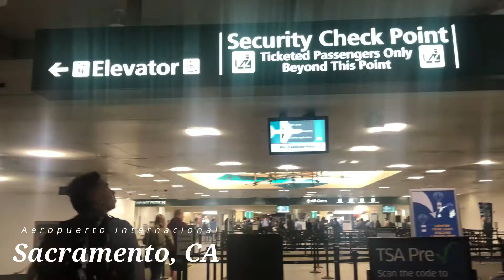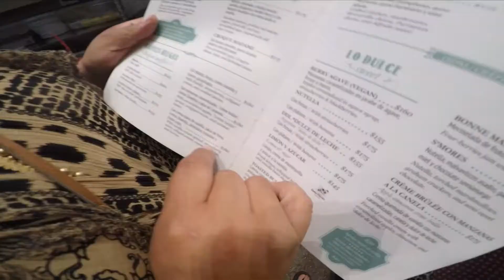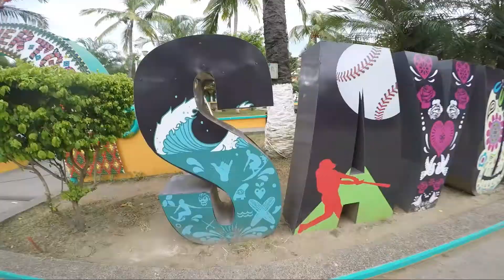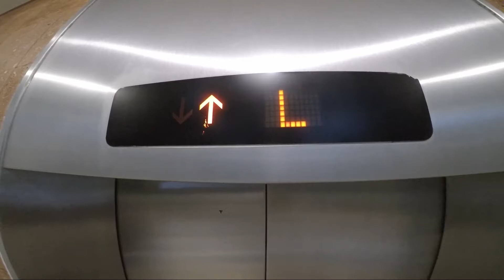GUAPITO VLOGS #2 Un Guapito suelto en Puerto Vallarta p1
Nos fuimos de vacaciones a Puerto Vallarta, Jalisco. Disfrutamos de las playas, comida y bellos lugares que nos brinda nuestro bello Mexico, sígueme para mas videos , este es la primer parte, falta una mas !

Juanmabl